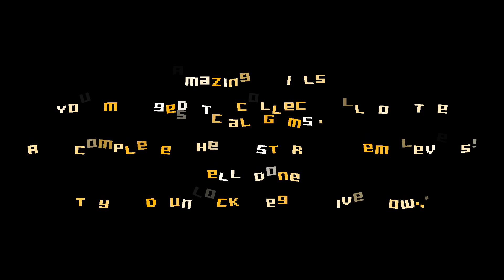Life of Pixel - 025 - Räume der Nostalgie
Life of Pixel

Folge 025 - Räume der Nostalgie
Genre: Jump & Run
Art: Let's Play (deutsch / german)

Als Shinobi rennt Pixel durch die Stadt und bewundert Marilyn Monroe, rennt dabei natürlich in den nächsten Gegner hinein. Ja, so ist das Großstadtleben. Doch dann ist es Zeit für die letzte Herausforderung. Im Level Rooms of Nostalgia muss Pixel alles geben. Ein Raum nostalgischer und gefährlicher als der nächste. Es ist geschafft. Oder ist es das etwa nicht? Denn es fehlt noch der Sega Mega Drive...

Wenn ihr Fragen oder Anregungen habt, meldet euch doch gern in den Kommentaren.
Björn vom LS&PD